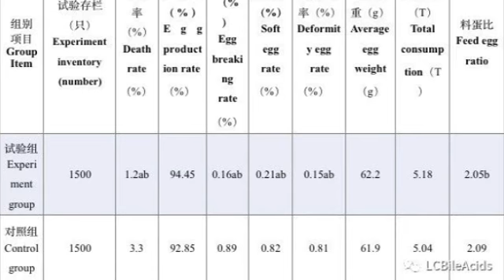Bile acid can improve egg production in summer